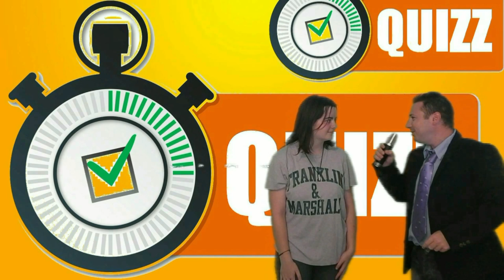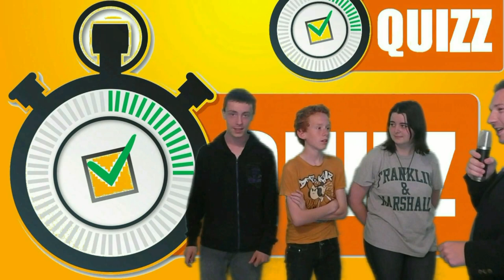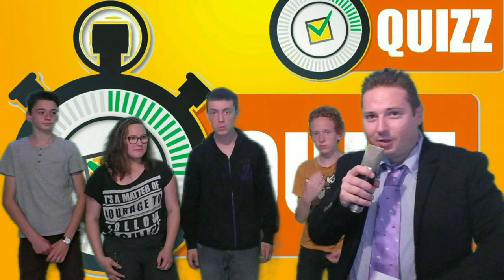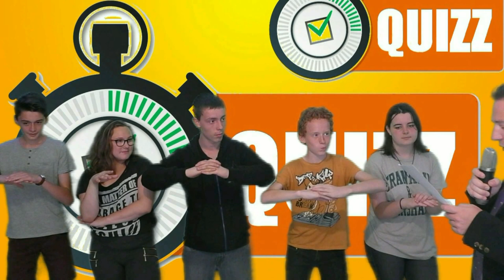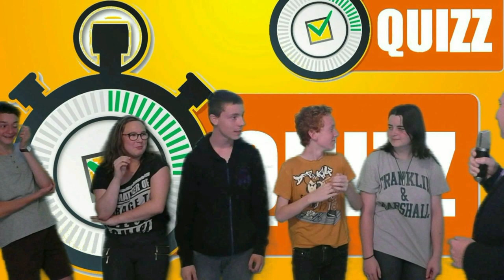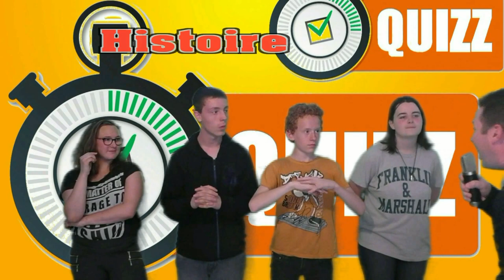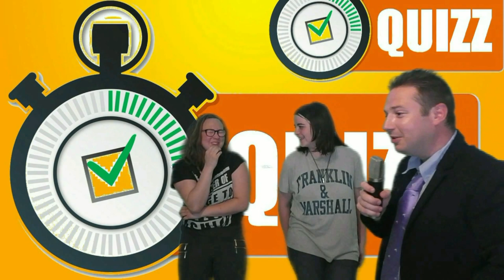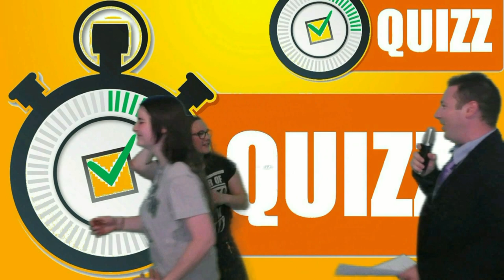LE GRAND QUIZZ (Parodie Jeux Tv)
Parodie d'un Jeux Tv du genre "Question pour un Champion"
Sketch improvisé et réalisé par les jeunes comédiens de l'association Manek Films.
Cette vidéo non professionnelle est à but humoristique ce qui explique le manque de logique de certaines questions / réponses.
(les placements de produits sont uniquement à but humoristique)